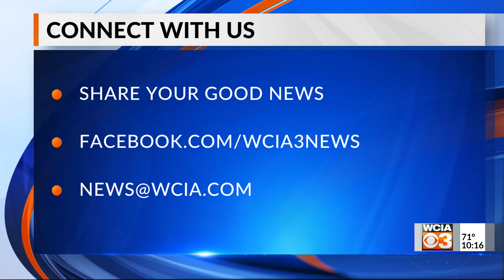10 pm bright spot 8/16/2021